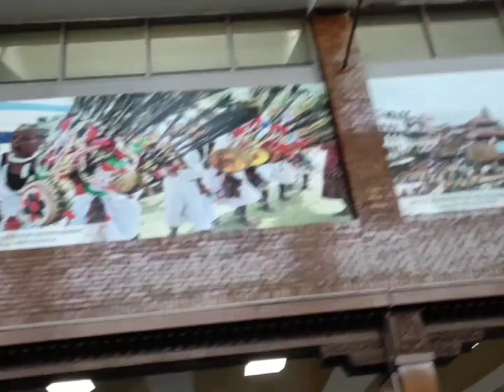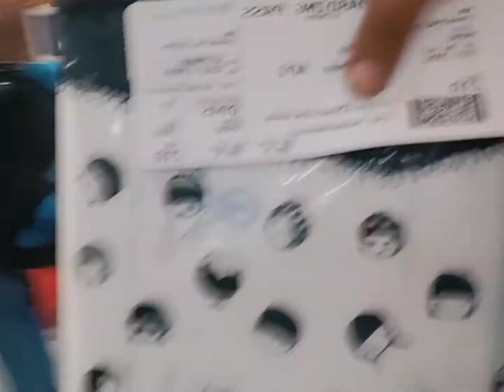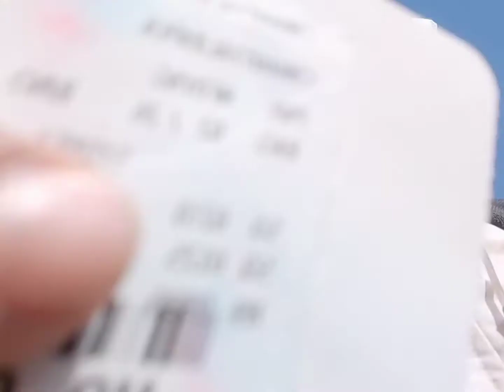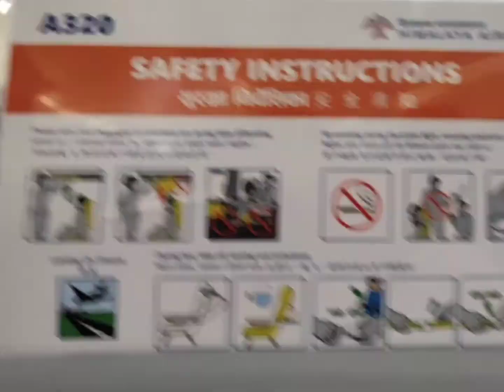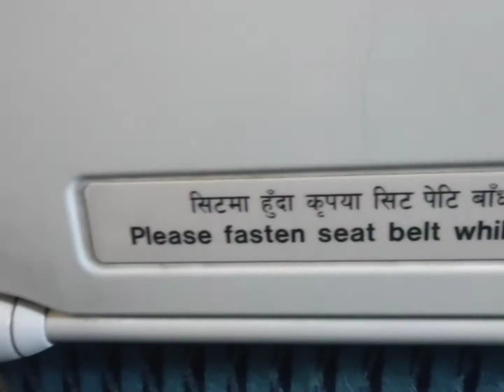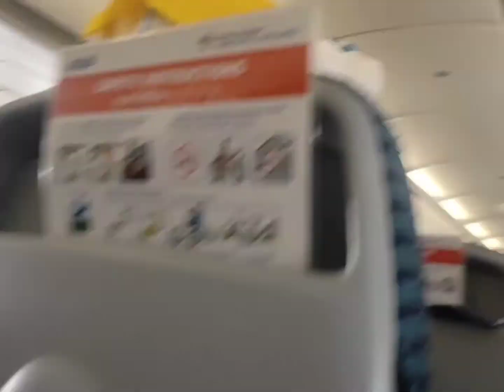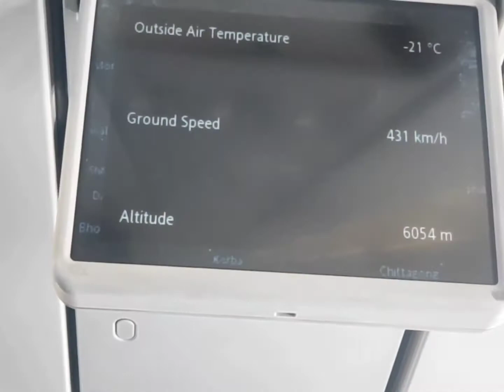JOURNEY TO AUSTRALIA 🦘🦘🦘🦘// 🛫✈️✈️🛬PART- 1 (NEPAL🇳🇵 to MALAYSIA)🤘🤘🤠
This vlog  is based on me travelling to Malaysia through Kathmandu. Do watch the video and enjoy until next video. Have a great day ❤️

🎵 Track Info:

Title: Beautiful Days by Roa